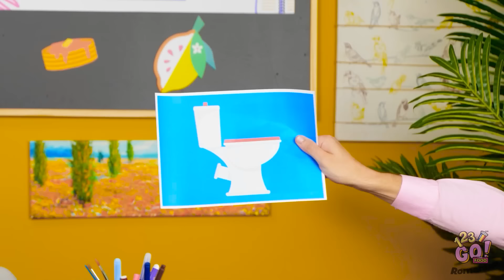PROVOCARE CU ALUAT DE CLĂTITE VS CU UN CREION 3D | 123 GO! FOOD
A fost o provocare artistică tare creativă! Care a fost artistul tău preferat, Lizzy sau Liam? Răspunde-ne în comentariile de mai jos!

Nu uita să le arăți clipul ăsta prietenilor tăi și să te abonezi la canalul nostru pentru și mai multe astfel de clipuri distractive.